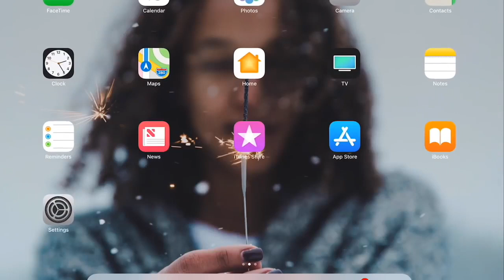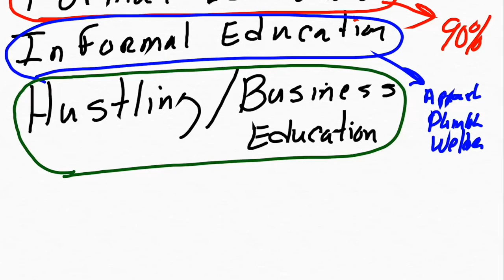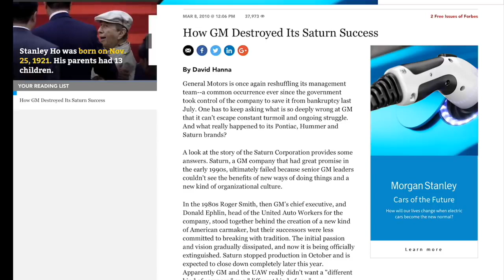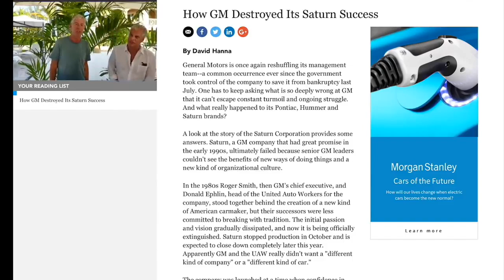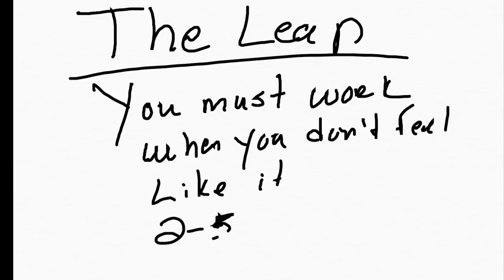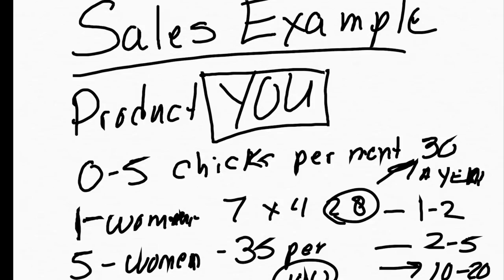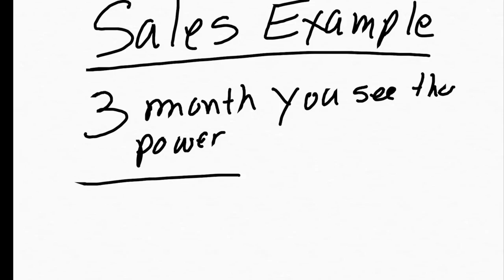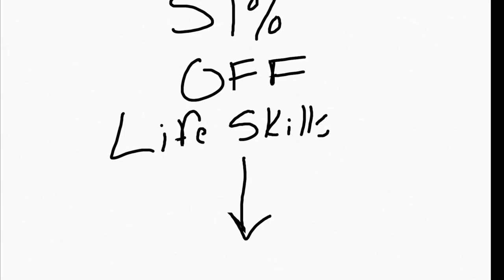Go to College start a BUSINESS The RULES of getting MONEY have changed The HUSTLER PAPERS